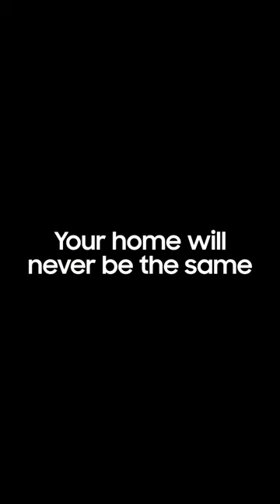The Terrace: Designed for outdoor living | Samsung